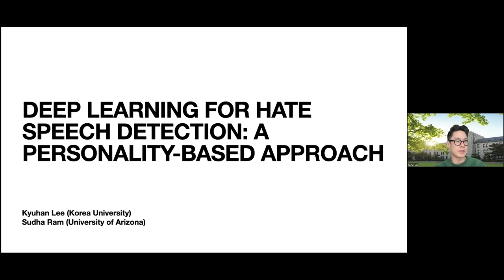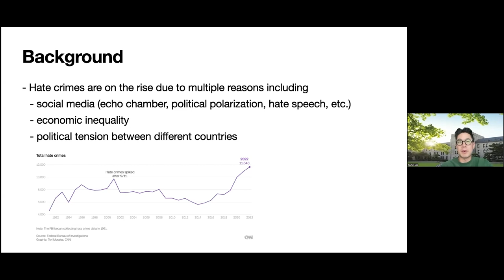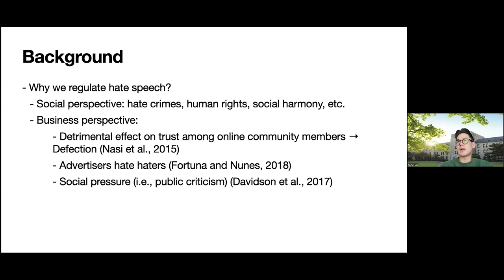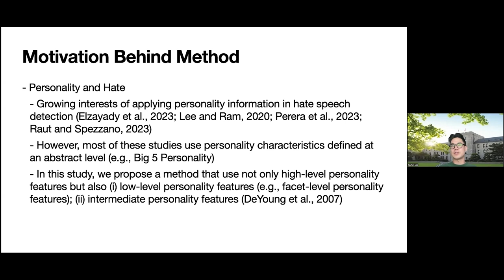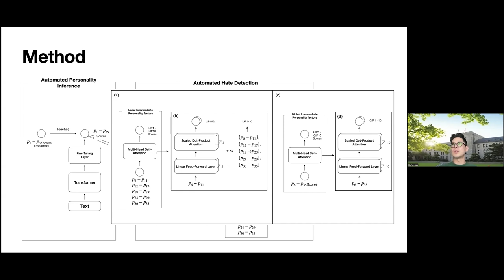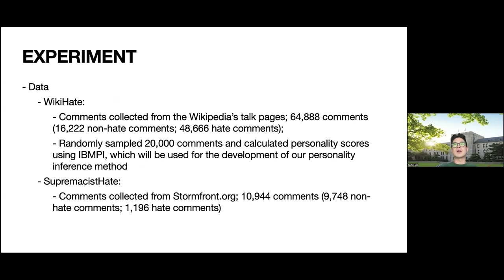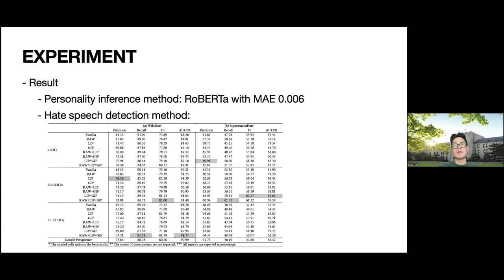Deep Learning for Hate Speech Detection A Personality based Approach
Kyuhan Lee, Information Systems Korea University Business School Seoul, South Korea